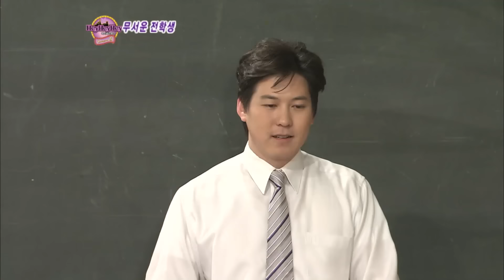[헤이헤이헤이] 무서운 전학생 이효리 | 시즌2 EP.14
전학생이 이효리일때 생기는 일

헤이헤이헤이 시즌2 14회, 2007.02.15
출연: 이효리, 현영, 이종수